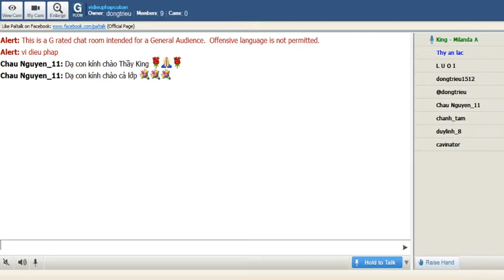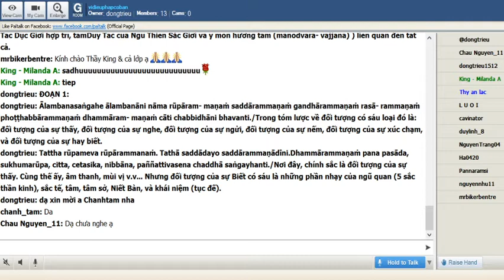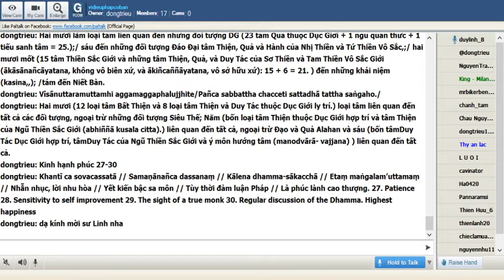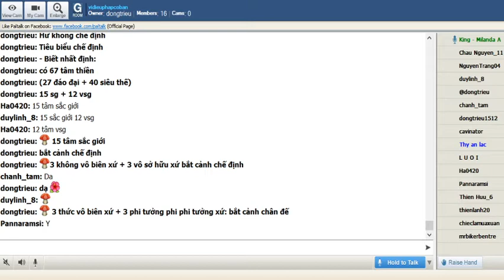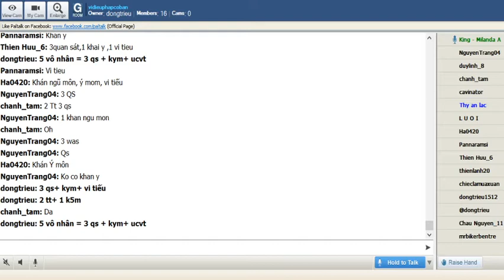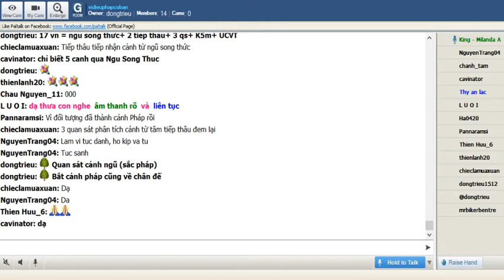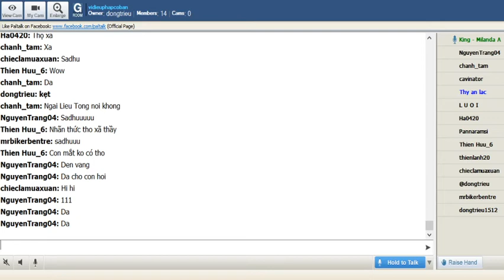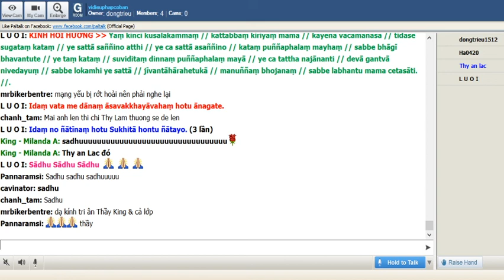Chủ Nhật May 10-2020_Room vidieuphapcoban.King Milanda giảng Vi Diệu Pháp Cơ Bản-Abhidhamma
Room vidieuphapcoban Chủ Nhật May 10-2020.King Milanda giảng Vi Diệu Pháp Cơ Bản-Abhidhamma